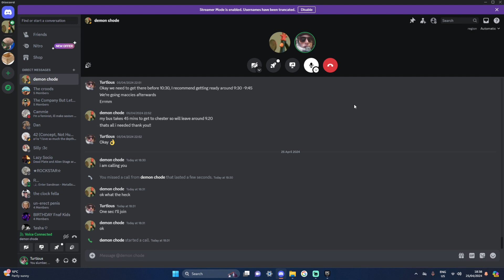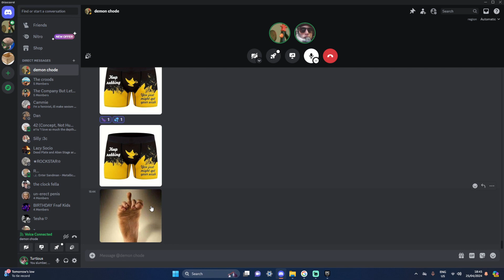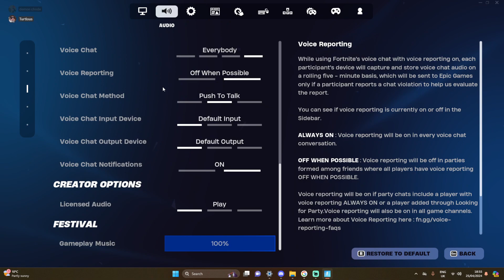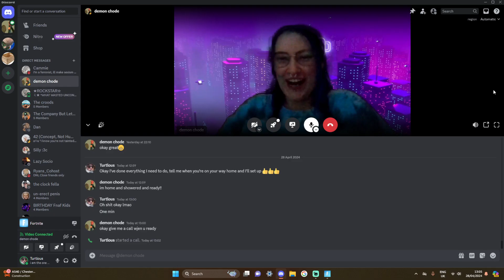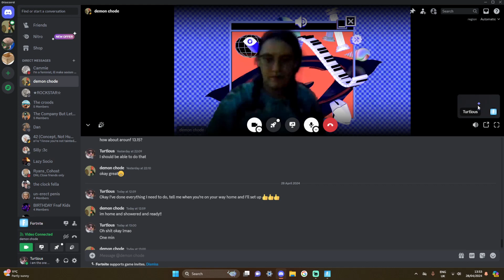Micheal Fortnite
Thanks to my friend Mikey for making this video possible! This is the first part to a two parted video, the next being just as funny!